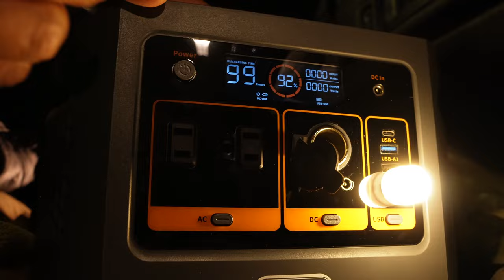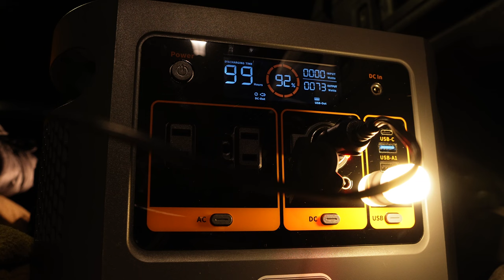HOT TENTING!! KingCamp Tipi Tent in the Rain / Solo Camping / Subaru Outback Wilderness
Hi everyone,
welcome to Chasing Adventures and thank you for joining us on our camping adventure.
I saw the weather forecast and it is supposed to rain all weekend so I grabbed gear and headed out to the woods. Today, I am keeping things simple and using King Camp TiPi tent for a simpler setup and pairing it with King Camp's new tent stove to keep me warm and have a cozy camping experience in the rain. and nothing really fancy today but I wanted to be in the woods to hear the rainfall and refresh my mind from all the stress that our busy life is giving me So please sit back, and enjoy today’s camping trip with us and I hope you can escape from your busy life and have a relaxing moment with us.

Camping Gears:
KingCamp TiPi Tent
KingCamp Tent Stove (LG Size)
KingCamp Camping Blanket
Naturehike Tarp
Atepa Sleeping Bag
D.O.D. Camping Chair
FlashFish 600W Power Station
Ihood Heated Jacket
TomShoo Sleeping Pad
Amazon Camping Gear

Subaru Outback Wilderness Mods:
Amazon Part List